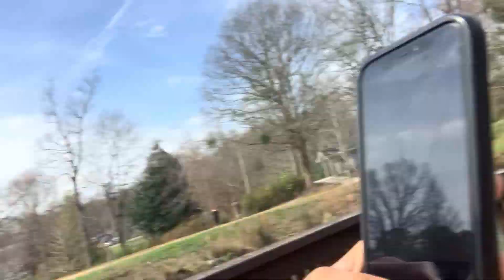Part2 or 3